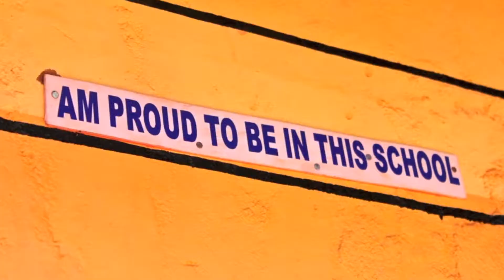CWS SSZ NAIROBI VIDEO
All About the  Church World Service School Safe Zone Education Program!